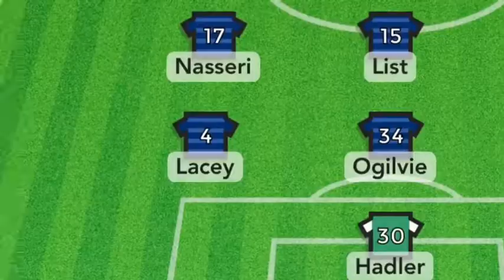WE BACKED IT UP | Gillingham 3-0 Fleetwood | Gillingham FC Season 18/19 | Match #19